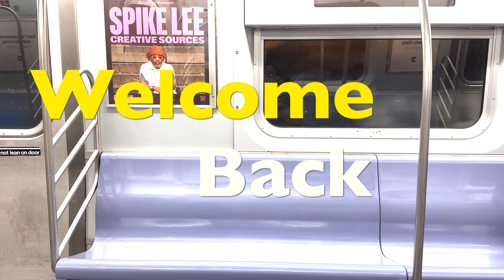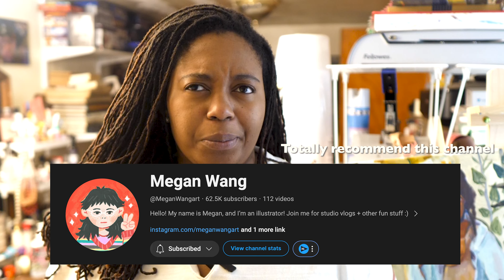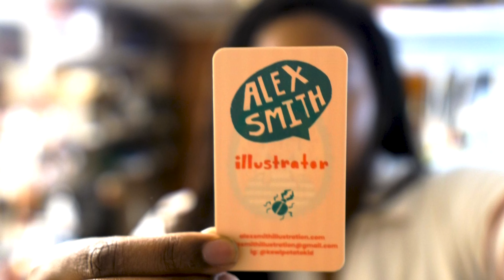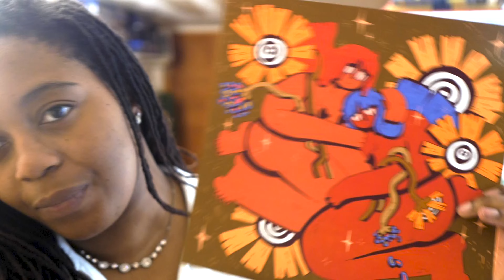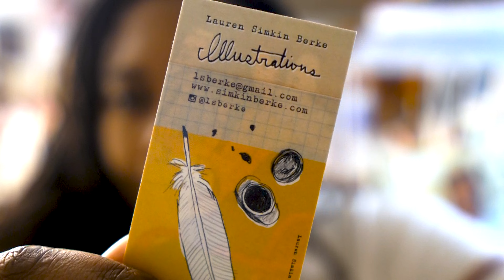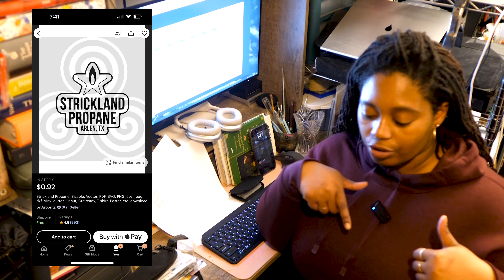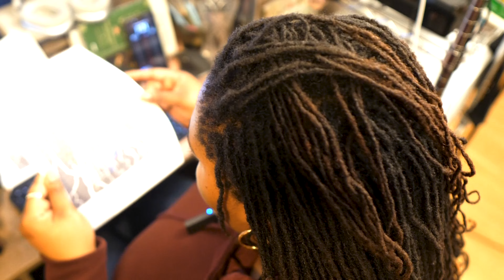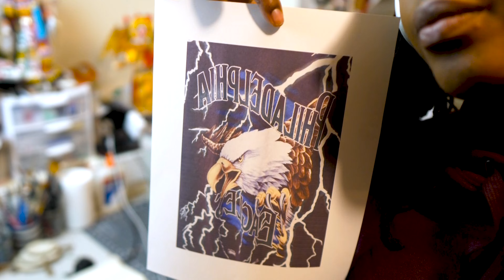Art Vlog 🎨 MoCCa Fest 2024, Unboxing Art Haul and DIY Birthday Gifts ✨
Last week I had a fun weekend visiting MoCCA Fest and meeting other artists in NYC. Over that same weekend my boyfriend's birthday was coming up and instead of buying a gift I decide to try and make him something. I printed an image to a t-shirt using sublimation and embroidering a sweatshirt for him. This is going to be a short vlog but I’m glad I was able to bring you guys along!

The next video is going to be something special… Halloween is arriving early…🤫

TIME STAMPS ❁
 00:00 Coming Up
00:12 MoCCa Fest
00:49 MoCCa Fest Haul
05:23 Sublimation Experiment
10:48 Embroidery Experiment
11:40 Final Product and Outro